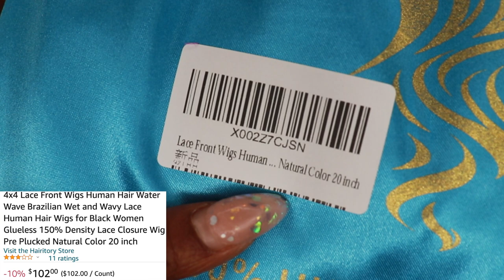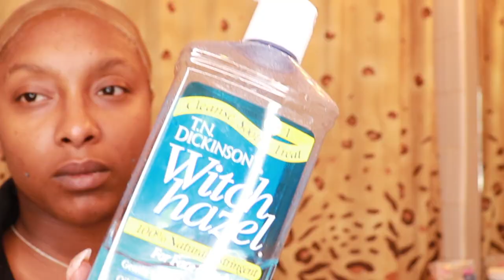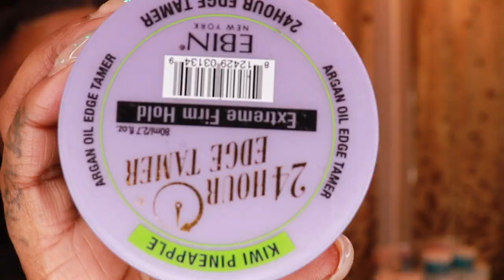20 INCH WATER WAVE CLOSURE WIG INSTALL | AMAZON WIG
In today's video we are installing a 20 in water wave wig from Amazon! Link to this unit is below!

xoxoxox
SNAP: astewart11511
PRODUCTS MENTIONED IN VIDEO:
@ebinnewyork Lace Adhesive & Edge Control
10%off

Lace Tint

Got 2 B Black Gel

Wax Stick

Send Cute Notes Or what ever you want!
A.MAREE BEAUTY
4822 E. Sam Houston Pkwy N.

10%off

Amazon Storefront

PRINTSBYUS INSTAGRAM
CUSTOM SWEATERS, SHIRTS, MASK, ETC.